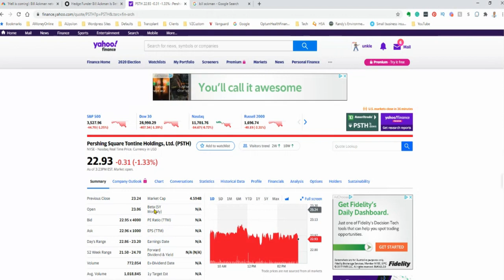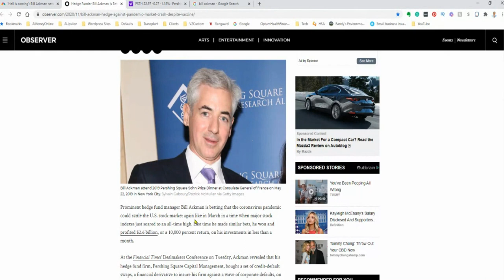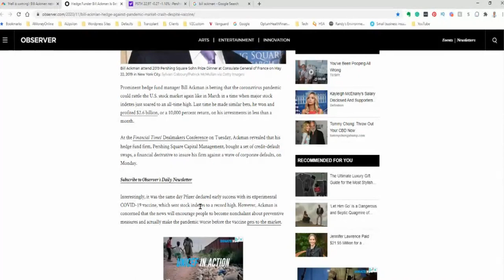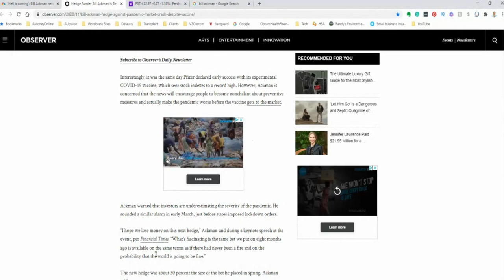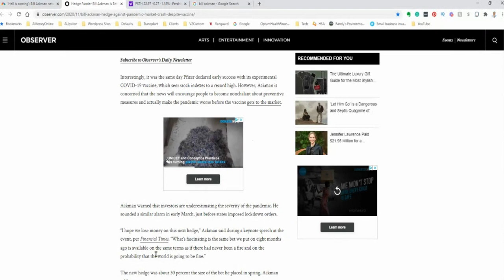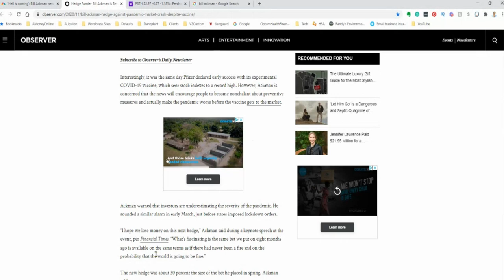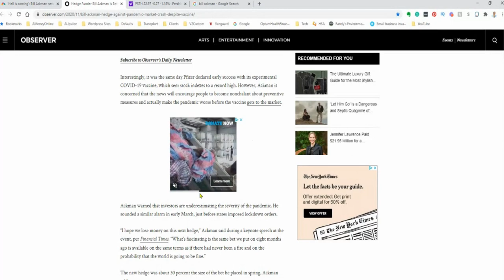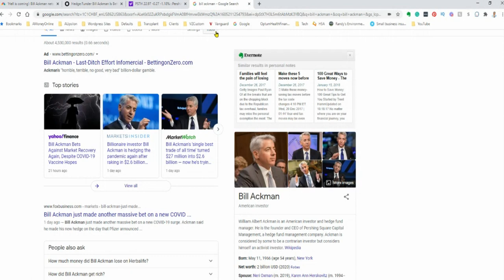Bill Ackman Bets Against Market Recovery Again | Why Bill Ackman Just Made Another Massive Bet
Prominent hedge fund manager Bill Ackman is betting that the coronavirus pandemic could rattle the U.S. stock market again like in March in a time when major stock indexes just soared to an all-time high. The last time he made similar bets, he won and profited $2.6 billion, or a 10,000 percent return, on his investments in less than a month.

My Favorite Investing Book
My Favorite Personal Development Book

Based in Minneapolis
Mr. V